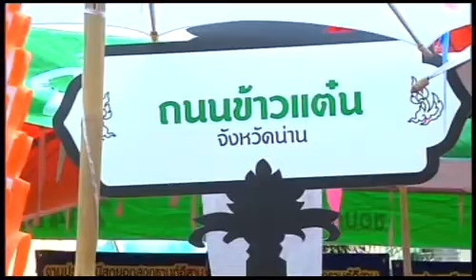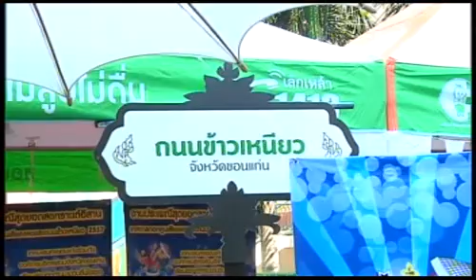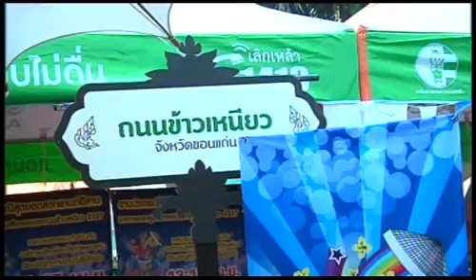57-04-11 สงกรานต์ปลอดภัยพื้นที่เล่นน้ำปลอดภัย77จังหวัดทั่วไทย30ถนนตระกูลข้าว ข่าวการศึกษาETV